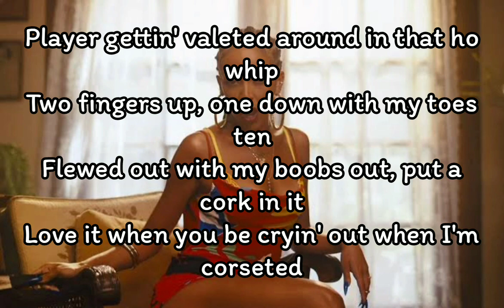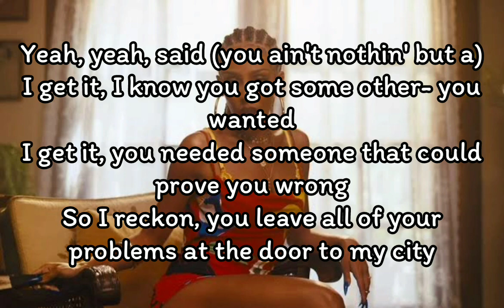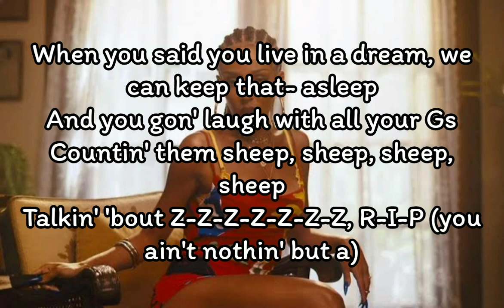Doja Cat - Vegas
Doja Cat - Vegas (Lyrics)

Yeah

Two fingers up, one down with my toes ten
Flewed out with my boobs out, put a cork in it

I don't think you gon' make it, do not let me start ragin'
I'm losin' my patience, this ain't stayin' in Vegas (you ain't nothin' but a)

Could've been what we should've been, but you lost a bet, now you gotta find me

Find a seat, I ain't playin' this hide and seek
I'm a bad bitch, but (you ain't nothin' but a)

Yeah, yeah, said (you ain't nothin' but a)

And you gon' feel it for two weeks
When I release you in them streets (you ain't nothin' but a)

And keep my nina in discrete, keep the cleanin' my Jeep
And put that Yeezy in your teeth, let my demons off they leashes
If you even think to speak I'ma give a whole new meaning

When you said you live in a dream, we can keep that- asleep
Talkin' 'bout Z-Z-Z-Z-Z-Z-Z, R-I-P (you ain't nothin' but a)

Yeah, you ain't nothin' but a